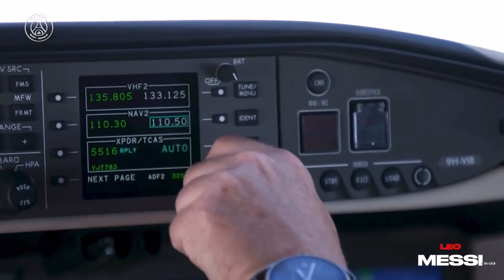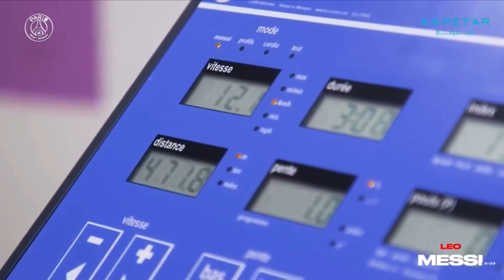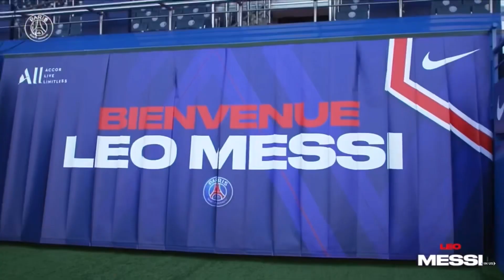leo messi in psg